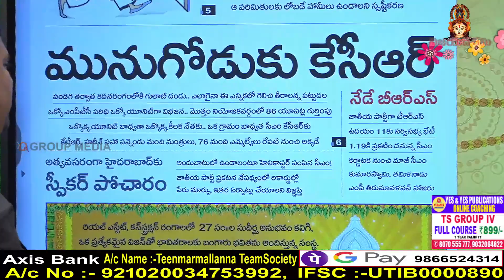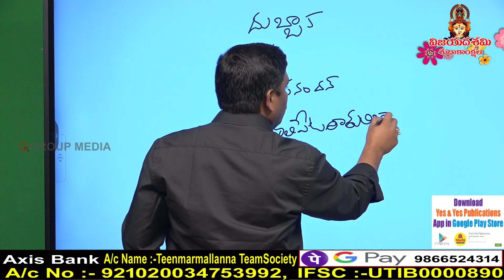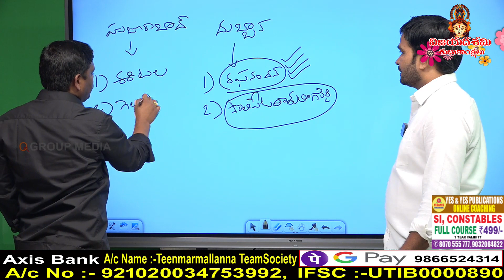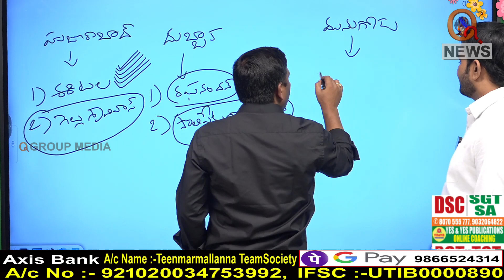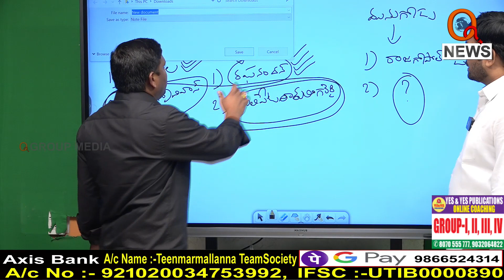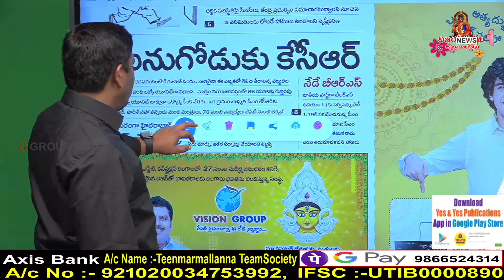ఉప ఎన్నికల ఫలితాల వెనుక కేసీఆర్ కుట్ర || TeenmarMallanna || QNews || QNewsHD